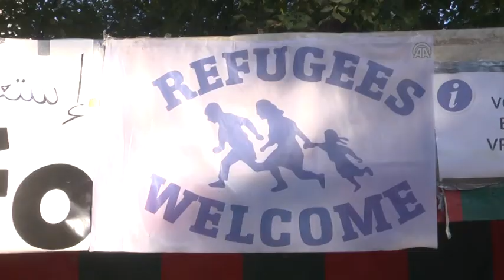Volunteers opened their homes to the refugees in Belgium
BRUSSELS, BELGIUM - OCTOBER 01:  Refugees are being evacuated from their tents at the Maximilien park due to cold weather in Brussels, Belgium on October 01, 2015. Refugees will be hosted by volunteers' houses. Footage by Dursun Aydemir / Anadolu Agency .